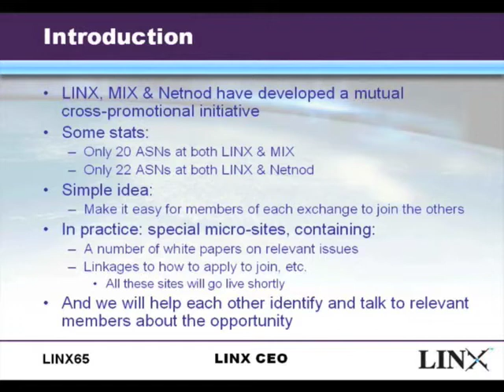IXP co-operation (LINX/MIX/NETNOD)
Brief introduction to IXP co-operation project between LINX, MIX and NETNOD as seen at LINX65 member meeting in May 2009.